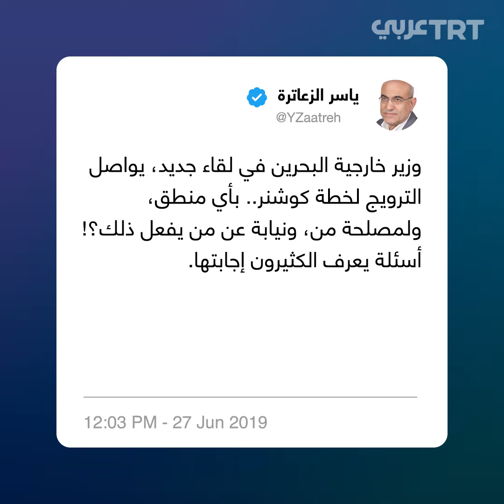نجم بحريني في الإعلام الإسرائيلي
وزير الخارجية البحريني خالد بن حمد يقول إن إسرائيل وُجدت لتبقى في تصريح خاص  لقناة إسرائيلية وسط تسهيلات كبيرة لمراسلين إسرائيليين في البحرين مقابل التضييق على إعلاميين آخرين.